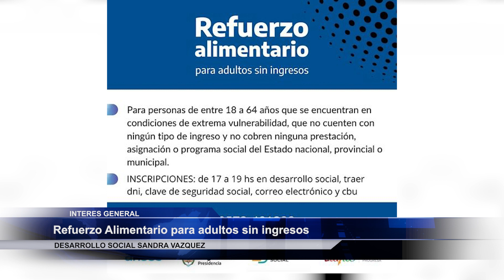Refuerzo Alimentario para adultos sin ingresos